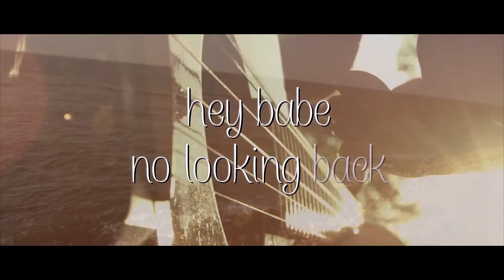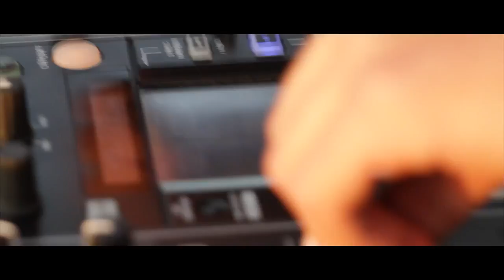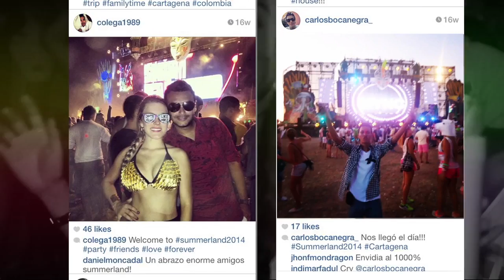Summerland 2014 Official Aftermovie Cartagena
SummerLand 2015, participa por entradas dobles para este Gran evento.

Español:
Una Semana mágica donde más  25mil personas asistieron a unos de los más bellos festivales de música electrónica de sur américa, mas de 30 artistas en escena y los mejores djs del planeta, prepárate por que faltan pocos meses para el SummerLand 2015, dale Clic y Comparte el Video.

English:

During the magical weekend of January 3rd, 4th and 5th more than 25,000 visitors attended one of the most beautiful and talked about festivals in South America; with people from over 14 different countries and more than 30 artists.
Make sure you watch this video until the end for information about Summerland 2015.

Tracklist Summerland 2014 Aftermovie:

1- Sultan & Ned Shepard (feat. Zella Day and Sam Martin) - All These Roads (Extended Mix)
11- Major Lazer - Watch Out For This (Bumaye) (Dimitri Vegas & Like Remix)

SoundTrack of the Aftermovie by:
Moska @MoskaHouse

*Track Selection by George Sanchez @GEORGESANCHEZ7